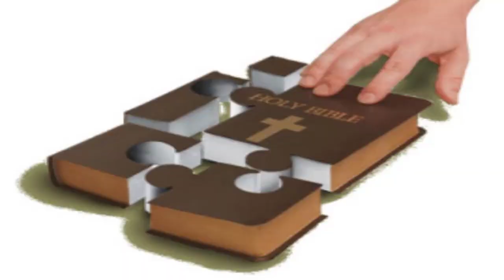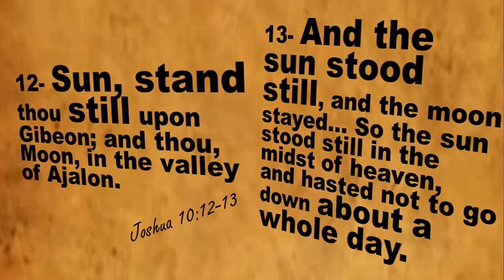DeConstructing Jeranism. Jeran's Jigsaw PUZZLE illustrates problem with CHERRY PICKING The Bible!👍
Click "Thanks" button below video to support to p-brane channel - if you don't see it zoom out (- +) Jeran from Jeranism show # 63
Christianity apologetics
Flat Earth